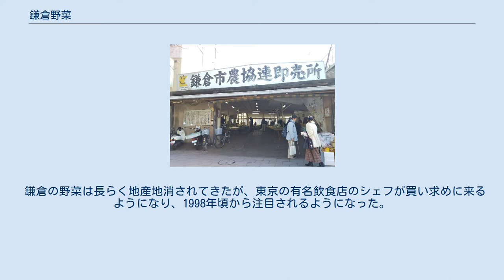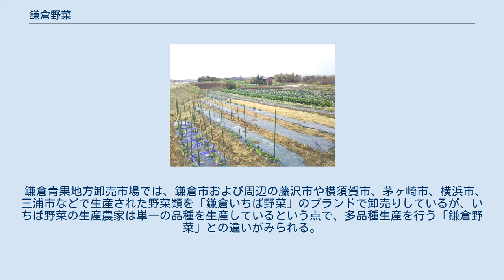鎌倉野菜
鎌倉野菜（かまくらやさい）は、神奈川県鎌倉市およびその周辺で生産されている野菜類である。
 市内の産地は北部の関谷や城廻、西部の上町屋、笛田、手広が主である。
2005年の農業センサスのデータによると、農家の戸数は169戸で、そのうち専業農家は34戸である。
 鎌倉市の統計によると、市内の農業従事者は1995年の574人から2010年には256人に半減、田や果樹園も含めた耕地面積は1995年の80ヘクタールから2010年には60ヘクタールに減少した。
隣接する、旧鎌倉郡にあたる横浜市栄区長尾台町にも生産農家がある。
鎌倉周辺の気候は温暖であるが、海が近いため盆地のように極端に暑くなりにくく、冬には積雪に見舞われることが少ない。
このため夏野菜の栽培に適しているだけでなく、冬場の農閑期も短く、糖度の高い冬野菜の生産が可能である。
栽培方法は、ハウス栽培より露地栽培が主であり、一つの畑で複数の種類の作物を栽培する様子は「七色畑」とも形容される。
 年間を通じて切れ目なく出荷できるよう、各農家は少量多品目の栽培を行う。
夏野菜のトマトやキュウリ、冬場のダイコンをはじめとする根菜類のほか、季節によりフェンネルやズッキーニなどの西洋野菜、カラフルなニンジン類、バジルやレモングラスなどのハーブやアイスプラントも市場に並ぶ。
 「レンバイ」の愛称でも呼ばれる鎌倉市農協連即売所は1928年（昭和3年）開業で、地元農家が外国人の牧師から「ヨーロッパでは、農家が自らで生産した作物を、決まった場所で直接消費者に販売している」という話を聞いたことがきっかけになった。
現在レンバイには23軒の農家が登録しており、4班に分かれローテーションで出店している。
レンバイの他、鎌倉市内の八百屋・スーパーマーケット・農産物直売所でも小売している。
1995年からは、鎌倉市と市内の農家、さがみ農業協同組合が連携し、農産物に「鎌倉ブランドマーク」の商標の表示を行っている。
 鎌倉の野菜は長らく地産地消されてきたが、東京の有名飲食店のシェフが買い求めに来るようになり、1998年頃から注目されるようになった。
 鎌倉青果地方卸売市場では、鎌倉市および周辺の藤沢市や横須賀市、茅ヶ崎市、横浜市、三浦市などで生産された野菜類を「鎌倉いちば野菜」のブランドで卸売りしているが、いちば野菜の生産農家は単一の品種を生産しているという点で、多品種生産を行う「鎌倉野菜」との違いがみられる。